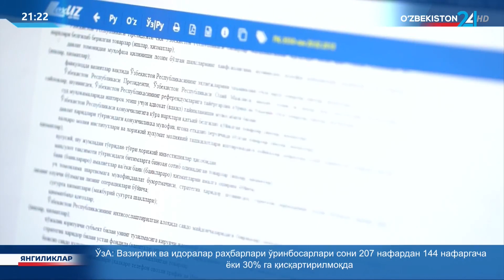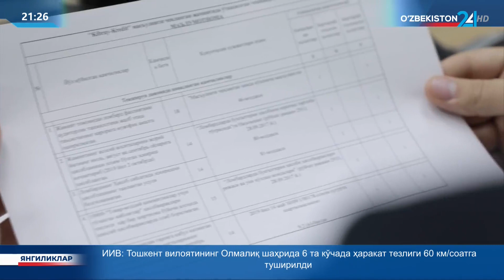Ахборот 24 | Президент фармонига шарҳ